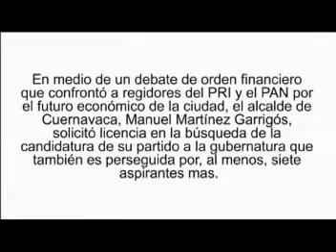En medio de pugnas entre PRI y PAN, dan licencia al alcalde de Cuernavaca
En medio de un debate de orden financiero que confrontó a regidores del PRI y el PAN por el futuro económico de la ciudad, el alcalde de Cuernavaca, Manuel Martínez Garrigós, solicitó licencia en la búsqueda de la candidatura de su partido a la gubernatura que también es perseguida por, al menos, siete aspirantes mas.